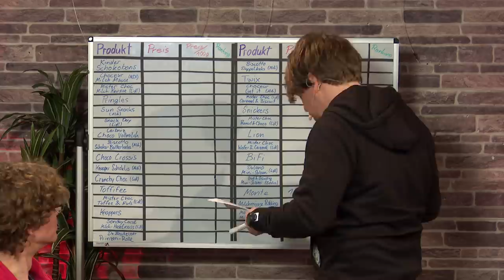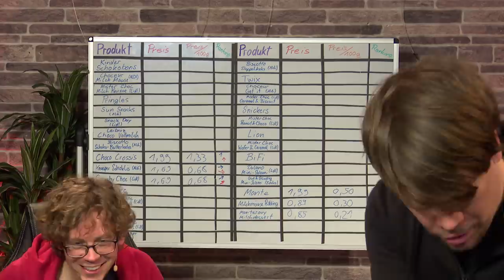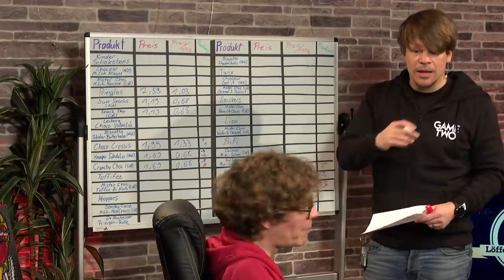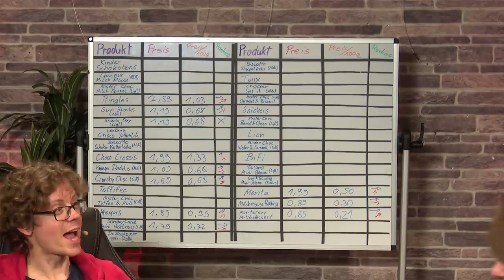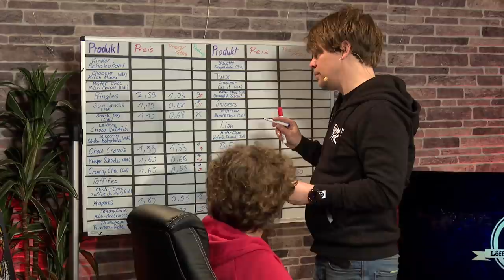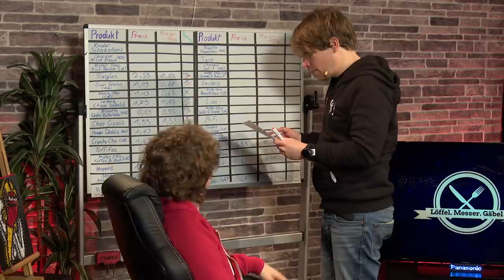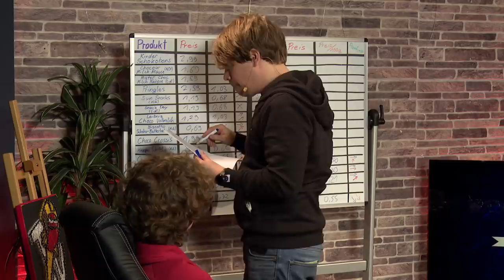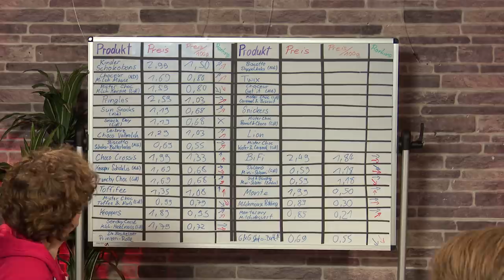"No Name" vs. Markenprodukt im Gaumen-Test | Löffel Messer Gäbel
Hä? Was? Schon wieder eine neue Folge LÖFFEL, MESSER, GÄBEL? Wie geil ist das denn? Ja, der RBTV König der kulinarischen Köstlichkeiten Colin Gäbel begrüßt euch zu einer neuen Folge und er hat sich Verstärkung geholt. Daniel aka JunkFoodGuru unterstützt Colin heute beim Test: Billigheimer gegen Markenprodukte. Dabei setzen sie all ihre geschulten Sinne ein - Blindverkostung, Geruchstest und eine präzise Gaumenanalyse erwarten euch in der heutigen Folge UND ein neues fantastisches Bewertungssystem! Das kann nur großartig werden!
Vielen Dank an JunkFoodGuru für deinen Besuch und ihr schreibt jetzt mal fix eure Lieblings-Billigheimer-Alternativen in die Kommentare. Maaaahlzeit!

00:00 Start
10:35 Monte Milchcremedessert
25:10 Choco Crossies
39:03 Stapelchips
54:50 Knoppers
01:06:54 Leibniz Schokokekse
01:30:30 Toffifee
01:47:10 Schokobons
01:57:44 Bifi